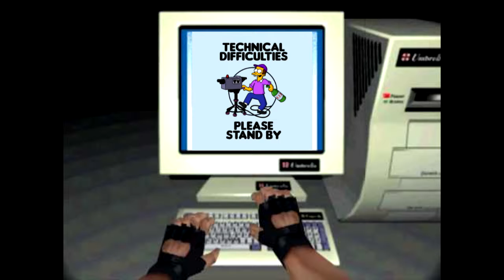Resident Evil Remaster - "Dollar Store Grenade" - Chris Ep. 8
Other notable Raccoon City Dollar Store items include:
Small Keys
Ink Ribbons
Rebecca Chamber's Piano Album